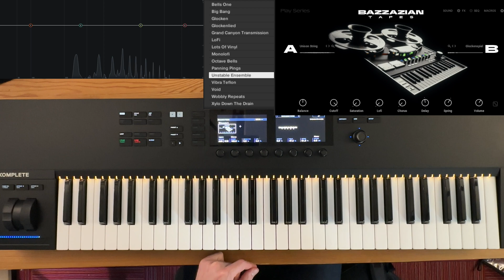"Bazzazian Tapes" - new Play Series by Native Instruments (Maschine Plus, Mikro)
New Kontakt Instrument by Native Instruments.  I played through EVERY preset - and these were my favorite.  Hope they help you see if you like it.